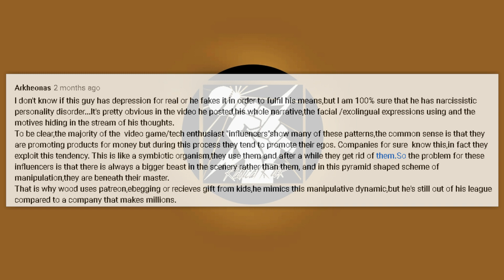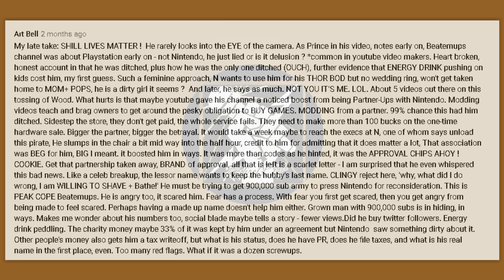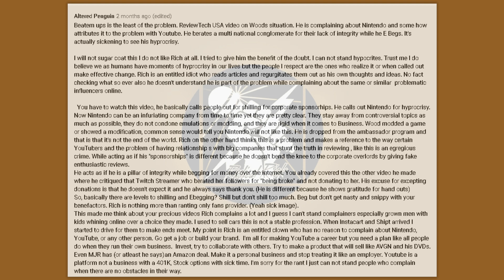R.C.O.T.W. June 2nd - June 8th "ReviewTechUSA Cannot Call Out E-Begging"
Did YOU have the comment of the week?